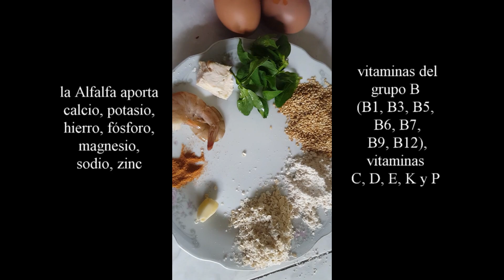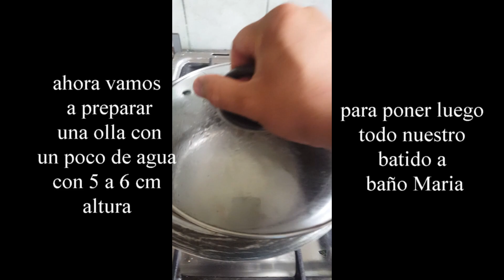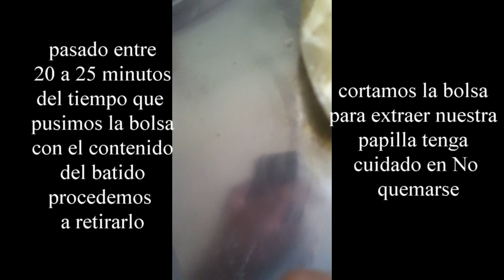Papilla de Quinua super alimento para peces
Quinua alimento para peces goldfish

👉Like favoritos compartan  ☚☚
Activen la campanita de 👉notificación